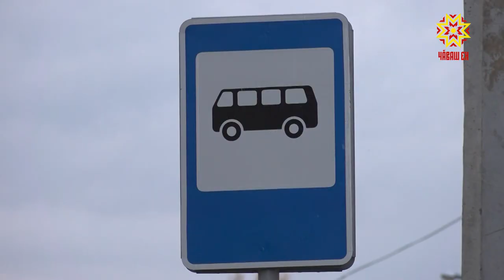В Чебоксарском парке школьных автобусов пополнение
В Чебоксарском парке школьных автобусов пополнение. С  октября в рейс вышел современный, вместительный  Волгабас